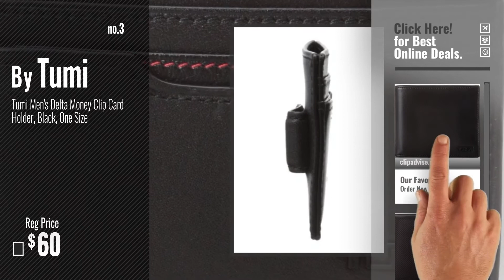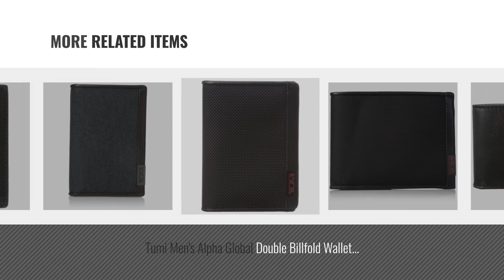Top 10 Tumi Wallet [2018]: Tumi Men's Delta Global Center Flip ID Passcase, Black, One Size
New! 2019 Black Friday / Cyber Monday Men's Wallets Deals and Updates.

Black Friday / Cyber Monday Tumi Men's Delta Global Center Flip ID Passcase, Black, One Size by Tumi

Black Friday / Cyber Monday Tumi Men's Alpha Double Billfold, Black, One Size by Tumi

Black Friday / Cyber Monday Tumi Men's Delta Money Clip Card Holder, Black, One Size by Tumi

Black Friday / Cyber Monday Tumi Alpha Slim Single Billfold Wallet, Black Ballistic by Tumi

Black Friday / Cyber Monday Tumi Men's Alpha Multi Window Card Holder, Black, One Size by Tumi

Black Friday / Cyber Monday Tumi Men's Delta Slim Single Billfold, Black, One Size by Tumi

Black Friday / Cyber Monday Tumi Men's Alpha Global Double Billfold Wallet With RFID Blocking, black, One Size by Tumi